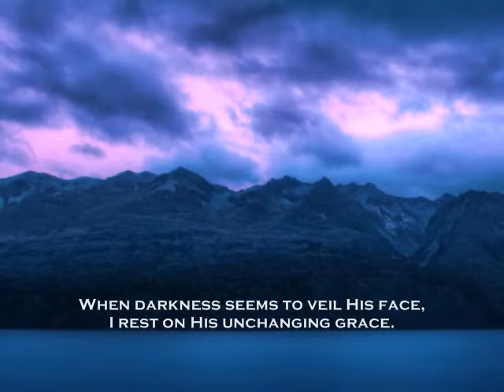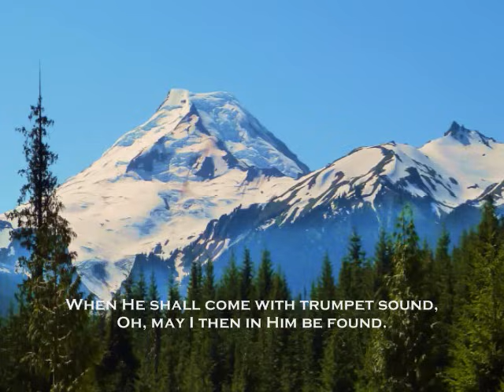The Solid Rock (My Hope is Built)